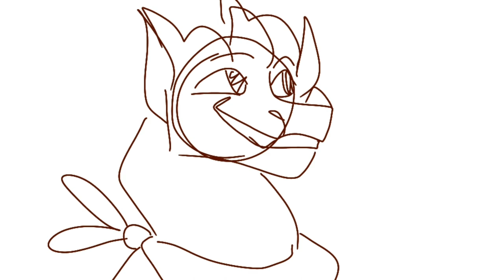wings of fire au vine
for those of you wondering... what happened to sunstreak in the chant ii map call- this is exactly what happened no joke💯💯💯 /j/maybe👀